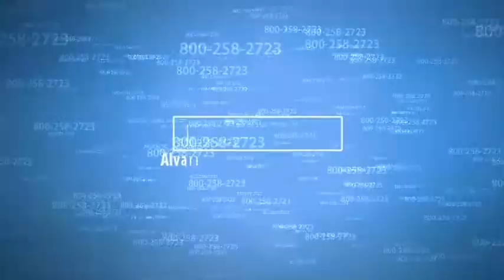Iron-deficiency Anemia May Impact Sexual Health in Women - Alvarado Hospital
Iron-deficiency anemia, a common problem, may negatively impact a woman's sex life, according to a clinical study published in the Journal of Sexual Medicine. Dr. Irwin Goldstein, journal editor, said the good news is that anemia easily diagnosed and treated.